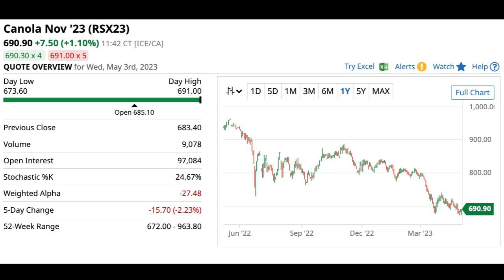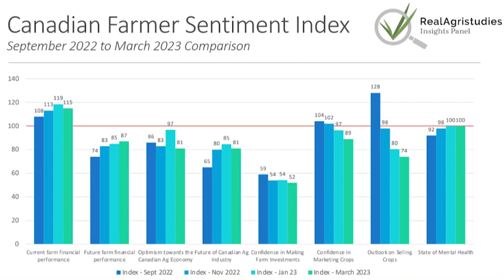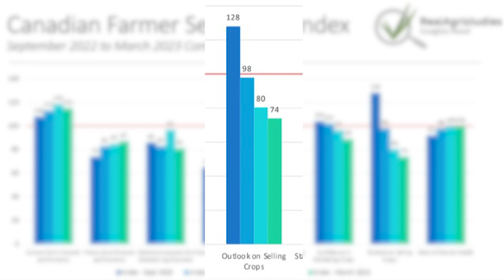RealAg Markets with Brian Voth, Intellifarm - May 3, 2023